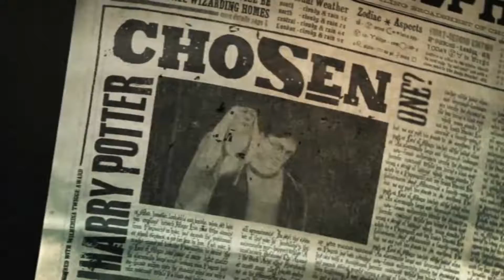Harry Potter and the Half Blood Prince PC - Walkthrough Part 1 (Prologue)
Welcome to my walkthrough of Harry Potter and the Half Blood Prince!

This is one of my favourite Harry Potter games and I hope you will enjoy watching these videos as much as I enjoy making them!
I accidentally rendered this part in 1080p60, although the gameplay is in 30fps. I won't be rendering the future parts in 60fps.